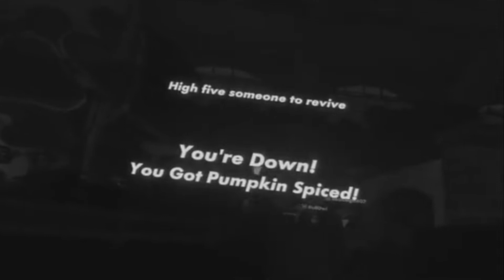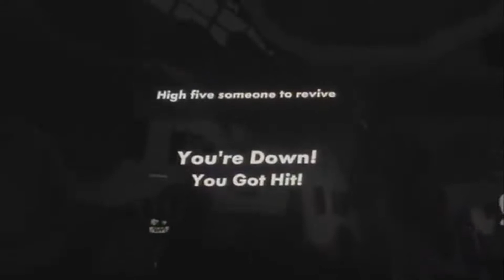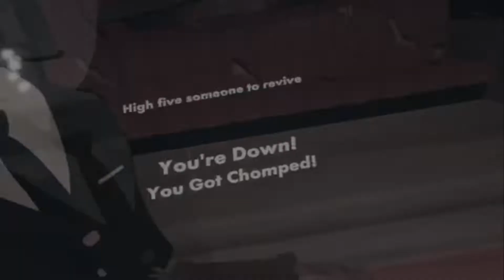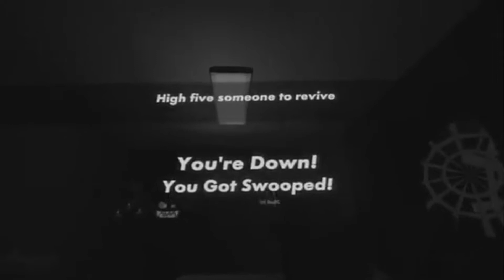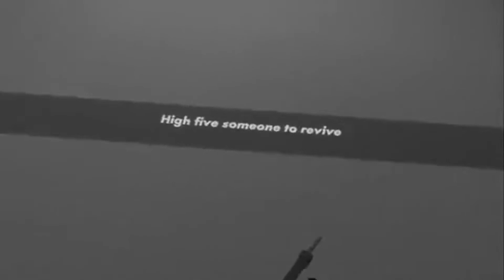Cresendo of the blood moon #1 | Rec Room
Join the PS4 Community ◈ Search for "Lance Akiro: Gamers Unite"

Outro ◈ Song: Empty